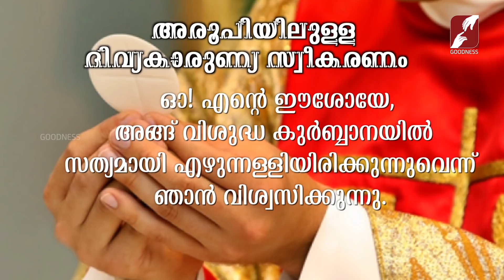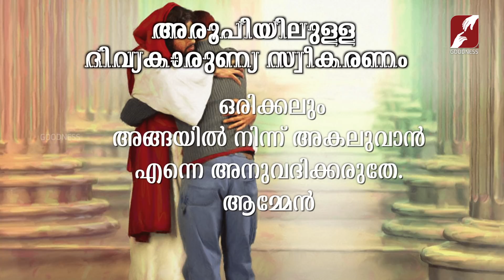FR GINU CLEETUS CSsR വിശുദ്ധ_കുർബാന ലത്തീൻ_റീത്തിൽ | 22-JULY-2020